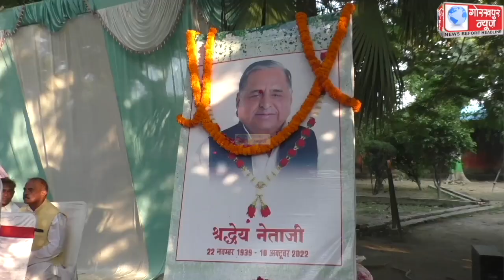GORAKHPUR NEWS 21-10-2022